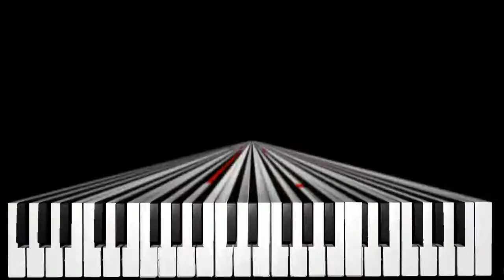Am Goldenen Tage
This is my second piano melody (after Reciprocity).
I finished the melody in under 1 hour. Optimizing the "realism" and making the video took 3 hours.
I hope you enjoy the song and the visuals :)

Effect author credits:
"Casio SK-5", "Point Cloud High", author: StevenM